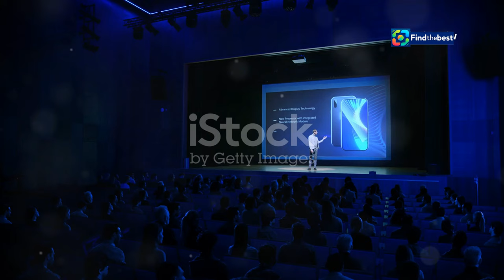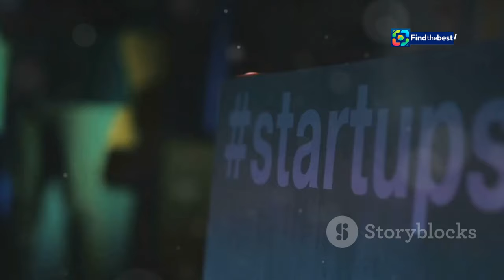Key Events in Phoenix, AZ (September 2024) 🌪️🏛️🏀🎨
1. **Hurricane Helene**: Hurricane Helene is forecasted to make landfall in Florida at category 4 strength, potentially causing catastrophic storm surge and severe impacts. 🌪️
2. **Arizona Gubernatorial Race**: Candidates are ramping up their campaigns for the gubernatorial election, promising to address key issues such as immigration and healthcare. 🏛️
3. **Phoenix City Council Meeting**: The Phoenix City Council held a meeting to discuss new policies aimed at urban development and sustainability. 🏙️
4. **Phoenix Suns Preseason Game**: The Phoenix Suns kicked off their preseason with an exciting game, showcasing new talent. 🏀
5. **Phoenix Art Walk**: The annual Phoenix Art Walk took place, highlighting local artists and drawing in tourists. 🎨
6. **Clean Up Phoenix Day**: Volunteers gathered for "Clean Up Phoenix Day," enhancing community spirit and environmental awareness. 🌼
7. **Phoenix Tech Summit**: The summit featured discussions on innovation, attracting tech enthusiasts and business leaders. 💻
8. **Phoenix Health Fair**: A community health fair offered free screenings and wellness information. 🩺
9. **Dia de los Muertos Celebration**: Phoenix celebrated Dia de los Muertos with vibrant traditional festivities. 💀
10. **Phoenix Music Fest**: The music festival brought together local and national artists, creating a lively community atmosphere. 🎶

Watch the video for more updates and exciting events in Phoenix! 💖